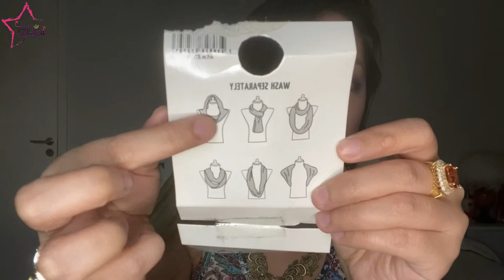New Faux Leather & Fur Winter Coat & Dollar Store Haul (Makeup & Lingerie)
💋Hey Fierce Loves, here is the Video of my Winter Clothes Haul and Dollar Store Haul full of makeups, lingerie, womans underwear & more.

    Tuesday  "𝐓𝐫𝐞𝐚𝐬𝐮𝐫𝐞 𝐓𝐮𝐞𝐬𝐝𝐚𝐲"
          ⇢ Jewelries & Pandora
     Friday      "𝐁𝐞𝐚𝐮𝐭𝐲 & 𝐅𝐚𝐬𝐡𝐢𝐨𝐧 𝐅𝐫𝐢𝐝𝐚𝐲"
     Sunday    "𝐒𝐮𝐧𝐝𝐚𝐲 𝐒𝐩𝐞𝐜𝐢𝐚𝐥"
          ⇢ Vlogs/Travels, Gadget Videos etc

2020 Filming Tools:
•Canon m50 (White)
•Nikon1 (Pink)

🧝🏻‍♀️ ”𝒮𝓉𝒶𝓎 𝐹𝒾𝑒𝓇𝒸𝑒 𝒶𝓃𝒹 𝐹𝓁𝓎 𝐻𝒾𝑔𝒽!”
👗  - 𝔉𝔦𝔢𝔯𝔠𝔢 𝐙𝔥𝔞i-